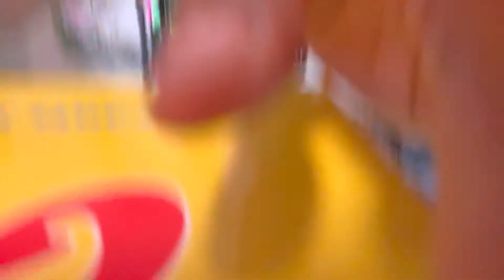Pitty party 🎈 ootd “birthday outfits “ poster girl dress dupe “